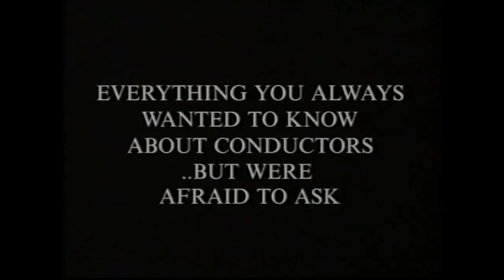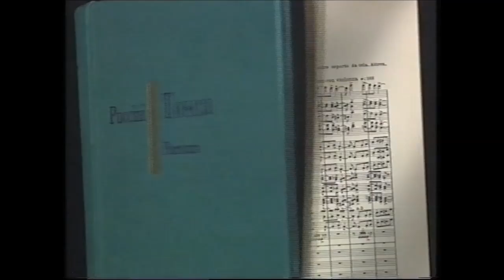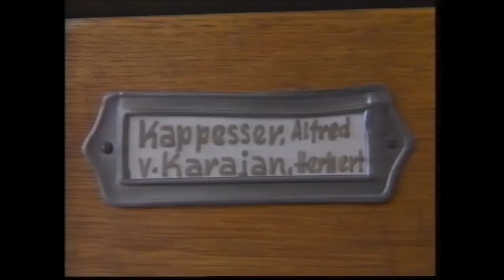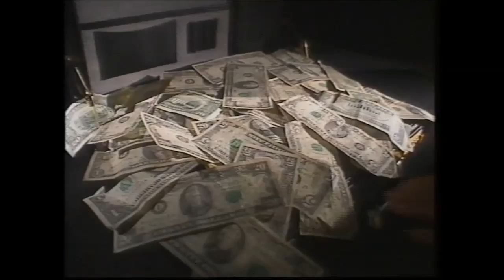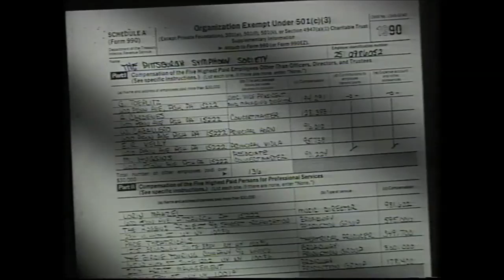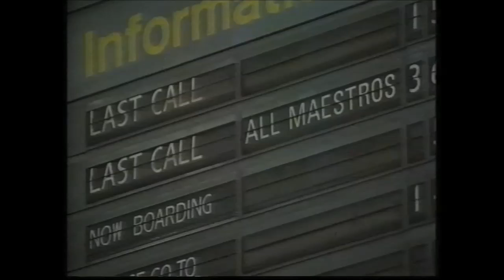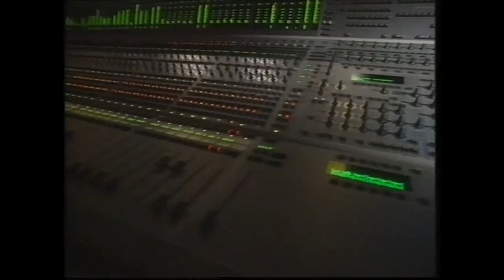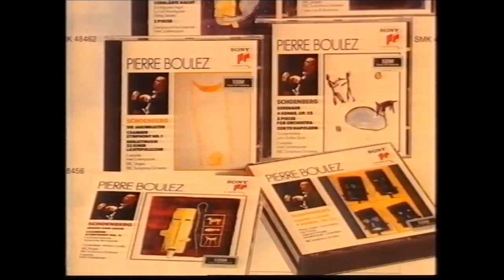Conductors and conducting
In this 1993 documentary, conductors and other musicians discuss the art of conducting.